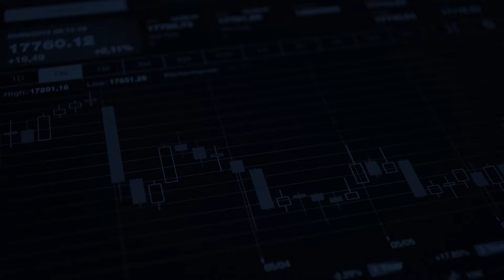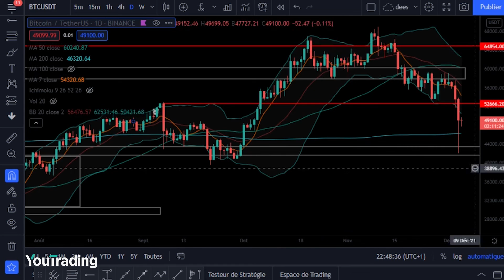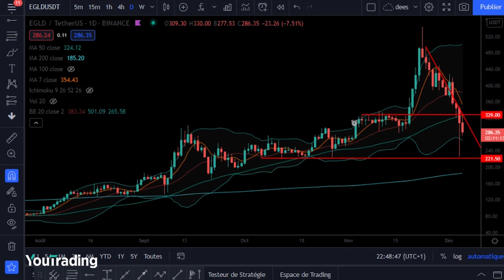Quelles suites pour les indices cette semaine – briefing du 06/12/2021